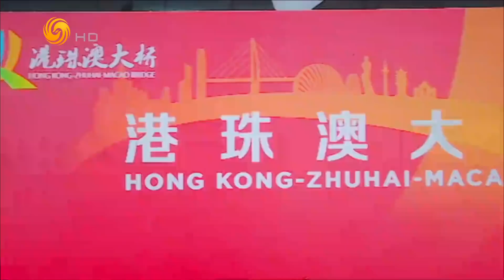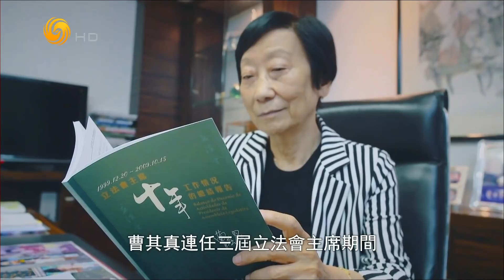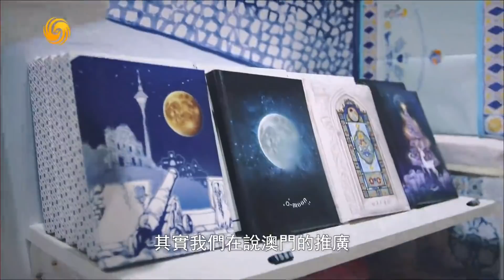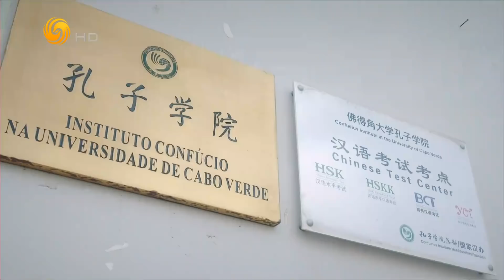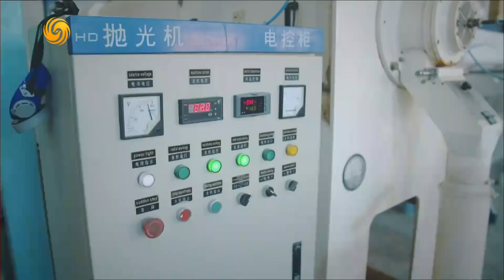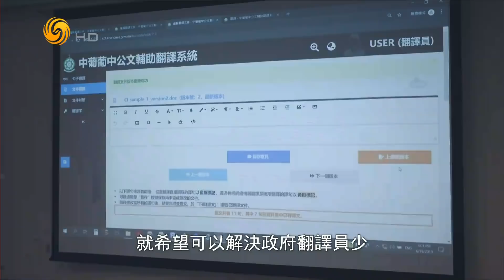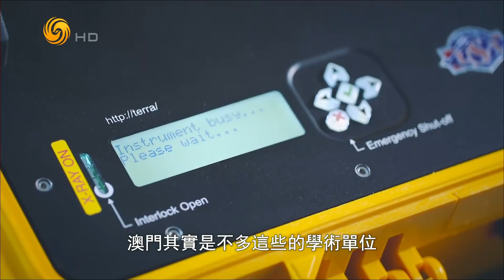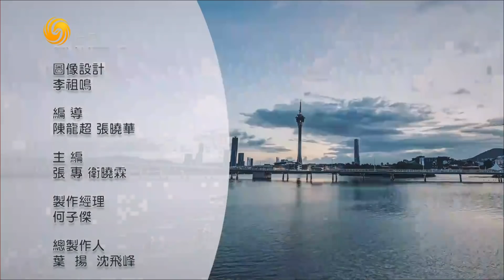《皇牌大放送》新時代 新澳門 20191214【下載鳳凰秀App，發現更多精彩】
在回歸祖國20週年之際，澳門迎來“一帶一路”戰略佈局和粵港澳大灣區發展規劃的東風。此片從宏觀高度回看澳門發展歷程，清晰勾勒出澳門是如何通過自己的成功實踐，向世界證明一國兩制的中國智慧。